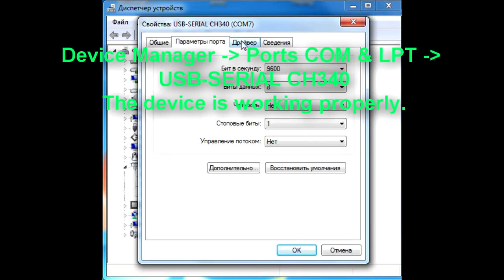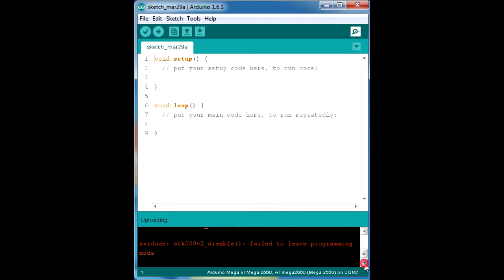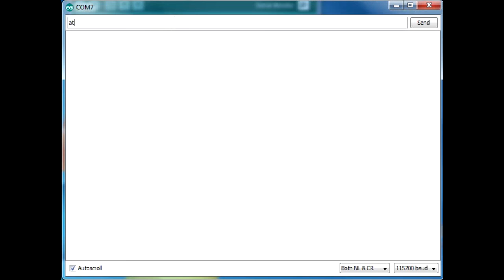atmega 2560 ch340g can't loading sketch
Device Manager -- Ports COM & LPT -- USB-SERIAL CH340
The device is working properly.

Connect the USB cable to the PC.
Begin to light up continuously two LEDs :  "L" and "ON".

Loopback test:
1. Connect RESET pin -- GND
2. TX -- RX
3. Call Arduino IDE Port Monitor.

Loopback test passed - OK.
Pay your attention : TX led, RX led blink normally.
A successful Loopback test shows that the whole chain:
the PC-computer, the CH340G driver, USB cable, and USB to serial converter - it works.

Attempt to load simple sketch.

Sketch uses 642 bytes (0%) of program storage space. Maximum is 253,952 bytes.
Global variables use 9 bytes (0%) of dynamic memory, leaving 8,183 bytes for local variables. Maximum is 8,192 bytes.

avrdude: stk500v2_setparm(): failed to set parameter 0x9e
avrdude: stk500v2_command(): unknown status 0xc8
avrdude: initialization failed, rc=-1
         Double check connections and try again, or use -F to override
         this check.

avrdude: stk500v2_command(): unknown status 0x01
avrdude: stk500v2_disable(): failed to leave programming mode